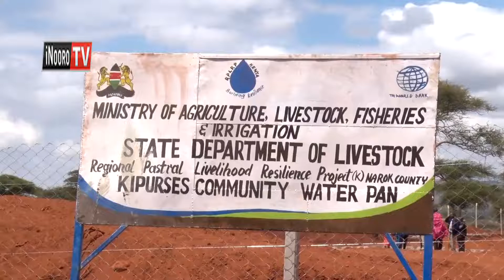Mwihoko wa kunyotoka kuri aikari a Narok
Aikari a ituura ria Olemdem, mwena wa Norosura kaunti-ini ya Narok, marorete kuninirwo nyota wa maai ma kurima  uria  makoretwo naguo kwa ihinda iraya, thuutha wa bengi ya thii kumacimbira thiranga iri cikumateithiriria mihango-ini ino. Tabarira ino ya shiringi mirioni 14, iikariire mugunda-ini wa acre 2 na yambiririo mweri-ini wa kana mwaka ta uria julius kariithi wa munene aratariria.